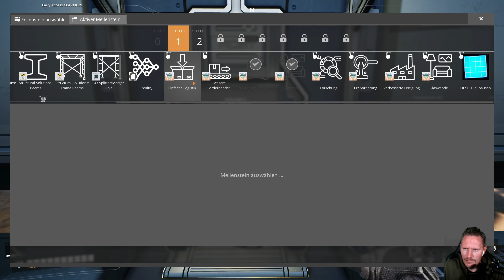🏭Satisfactory PLUS - Staffel 2🏭 #2 Leider noch keine Produktion [Deutsch|HD]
Wenn ihr mich Unterstützen wollt könnt ihr das am einfachsten hier machen.
Vielen Lieben Dank für jede Unterstützung Ihr seid die besten ❤️❤️❤️

Mods:
1.) Circuitry - Logic Gates & More
2.) Linear Motion
3.) Structual Solution
4.) RSS2 / Really Simple Signs
5.) SkyUI
6.) Nog's Automated Research
7.) Throughput Counter & Limiter
8.)Hyper Tunnels
9.) Beltfed Biomass Burner
10.) Small Cargo Container
11.) Item Hopper
12.) Item Dispensor
13.) Production Stats
14.) Container Screens & More
15.) Mirrored Buildings
16.) Perfect Circles
17.) X3 Splitter / Merger Pole
18.) Crash Site Beacon
19.) Construction Preferences
20.) Satisfactory PLUS
21.) Microwave Power
22.) Wall Conveyor Supports
23.) Wallpipe Supports
24.) Glass Foundation Fix
25.) Hyper Boosters